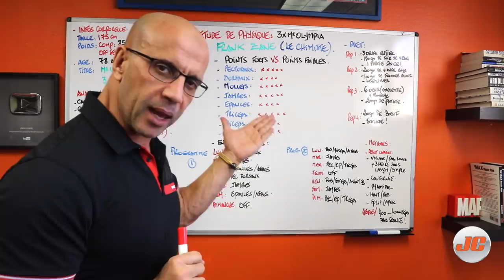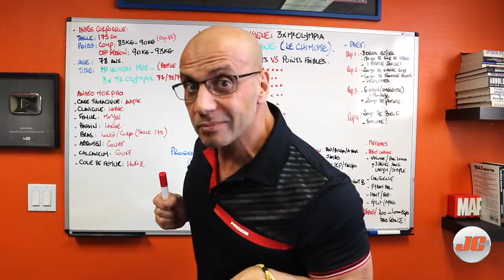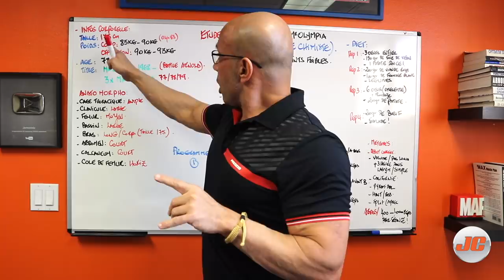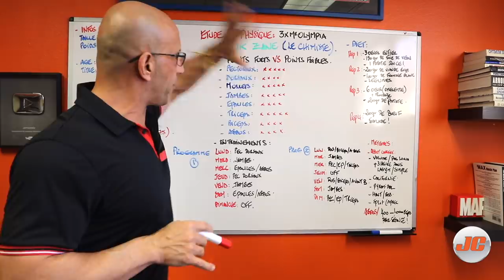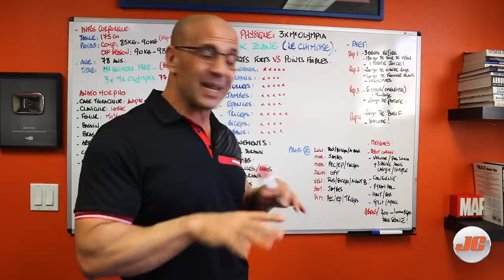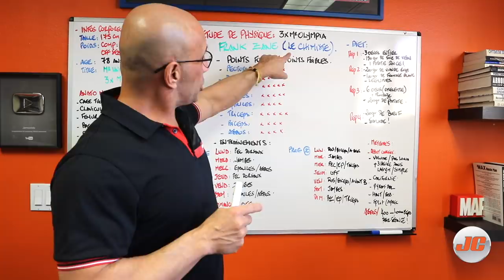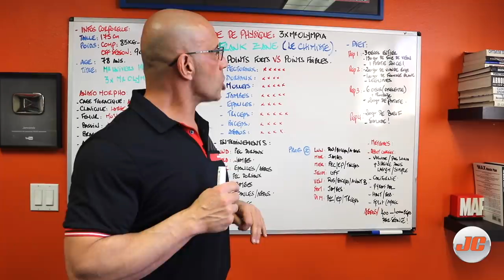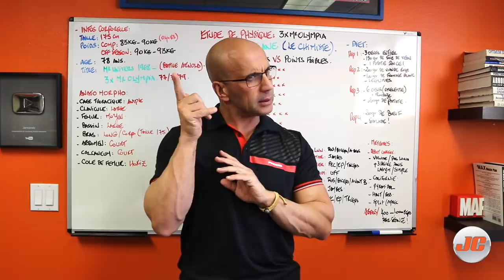Etude de Physique : 3 X Mr Olympia Frank Zane " LE CHIMISTE "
Aujourd'hui je partage avec vous l'etude de Physique  de  3 X Mr Olympia la legende FRANK ZANE
Je discute avec vous son Anato-Mophologie, ces programmes , sa diete et son evolution dans le monde de bodybuilding dans les annees 60-70-80 .
Pour avoir plus d'information sur mes formations ou Anlyse morphoanatomique